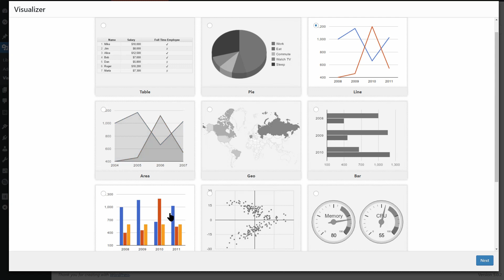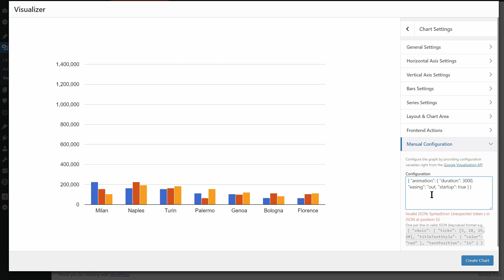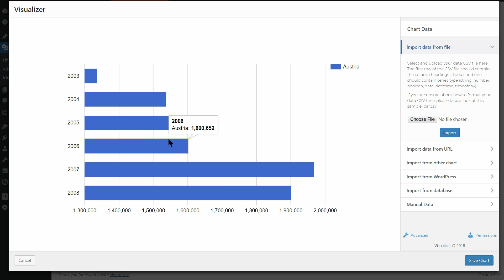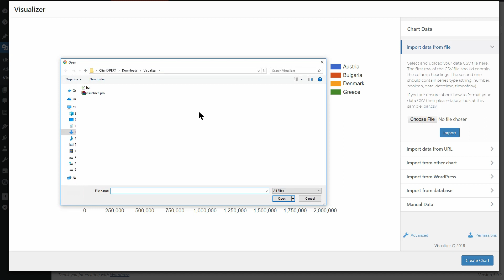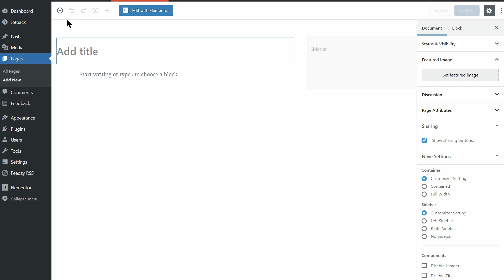Charts In WordPress - Animations & Visual Tricks [VIDEO #4]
Animations can be a good way to make your charts in WordPress more interactive.

Fortunately, Google's Chart API allows us to add animations to charts in Visualizer.

Table of content:
0:28 | Animate Charts Using The Options In Visualizer
1:03 | Animate Charts Using A Custom Code
2:19 | Visual Tricks - Highlighting A Single Bar

Sometimes it happens that we need to emphasize a specific bar on a chart and it looks like we don’t have ability to do it via chart settings… It’s true, but only from one side. On another side, we can use small trick which will help us to achieve what we need.